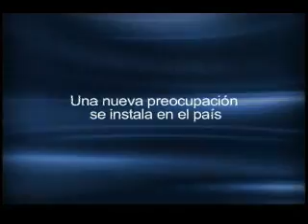Postales Bicentenario: El mitin de la carne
Las postales Bicentenario son un aporte de Fundación Futuro, en conjunto con Chilevisión. Son 200 microespacios que relatan los principales capitulos de nuestro país.